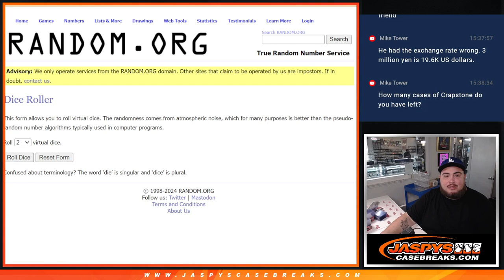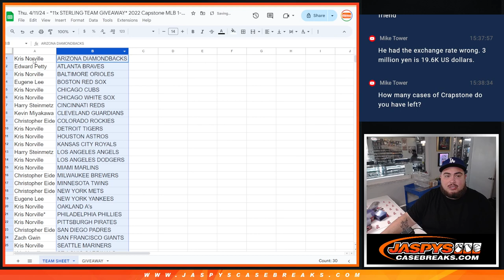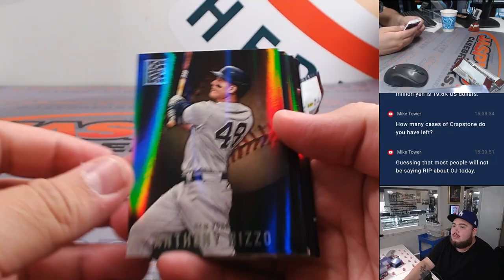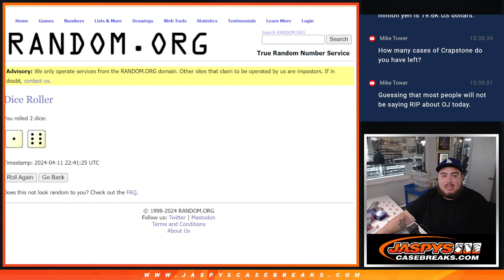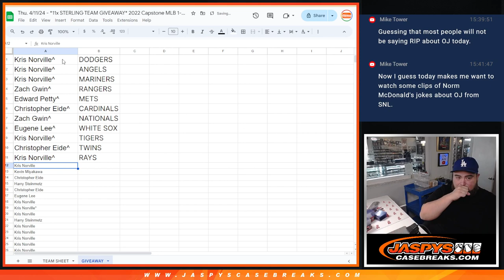Thu. 4/11/24 - *11x STERLING TEAM GIVEAWAY* 2022 Capstone MLB 1-PACK #185 *RT*